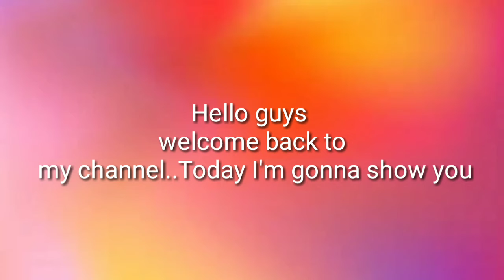Best Gaming application for Earnings 2019|with payment proof||Techz KK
hello guys ..as you can see the payment proofs of each application...guys these are the best gaming application for earning.
u can see my payment proofs on this video..
these application are available in google playstore also i will give you the links of each application.